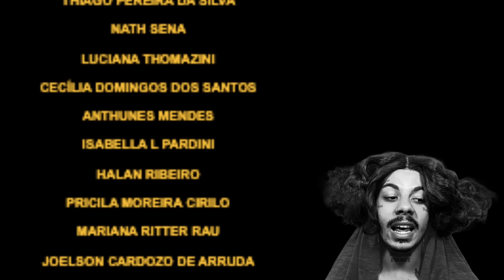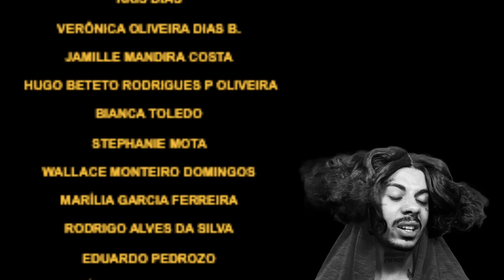RIHANNA VOLTOU (sem álbum mas com filho)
Affff! hahaha
A gente tem o Apoia-se , participe❤️👇🏼...